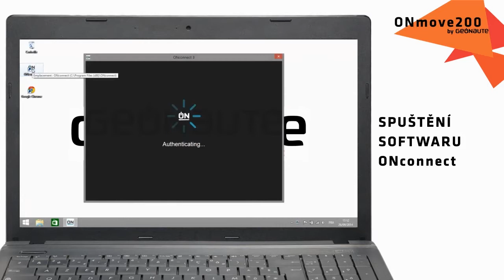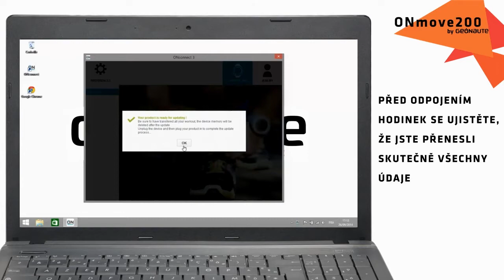CS - SAV ONMOVE 200 - Jak výrobek aktualizovat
Jak výrobek aktualizovat